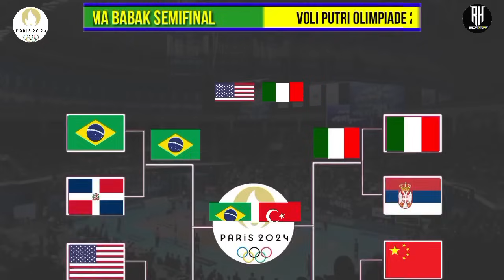Jadwal final Olimpiade Paris 2024 Voli Putri~Olimpiade Paris 2024 Volleyball Women final~Live Moji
Hasil & Jadwal Olimpiade Paris 2024 Voli Putra Hari ini~Klasemen Volleyball Olimpiade Paris 2024

Jadwal & Hasil Voli Putri Olimpiade Paris 2024 Hari ini~Klasemen Olimpiade Paris 2024 Volleyball

Hasil Voli Road To Paris 2023 Putra | Turki vs Mesir | Klasemen Volleyball Kualifikasi Olimpiade 2024

Jadwal Voli Olimpiade 2024
Jadwal Olimpiade Volleyball 2024
Jadwal Fivb Challenger Cup 2023 For Men's
Jadwal Sea V League 2023 Putra
Hasil Sea V League 2023
Jadwal Asian Volleyball Championship
Jadwal Avc Volleyball 2023

Jadwal Babak Perempat Final
BABAK PEREMPAT FINAL PUTRA
5 Agustus 2024
14.00 WIB Slovenia vs Polandia
18.00 WIB Italia vs Jepang
22.00 WIB Prancis vs Jerman
6 Agustus 2024
02.00 WIB Amerika vs Brazil
BABAK PEREMPAT FINAL PUTRI
6 Agustus 2024
14.00 WIB China vs Turki
18.00 WIB Brazil vs Rep Dominika
22.00 WIB Amerika vs Polandia
7 Agustus 2024
02.00 WIB Italia vs Serbia

Jadwal Babak Semifinal
7 Agustus 2024
Putra | 21.00 WIB
8 Agustus 2024
Putra | 01.00 WIB
Putri | 21.00 WIB | Brazil vs Amerika
9 Agustus 2024
Putri | 01.00 WIB | Italia vs Turki

Jadwal Babak Final dan Perebutan Tempat ketiga
9 Agustus 2024
Putra | 21.00 WIB - Italia vs Usa
10 Agustus 2024
Putra | 18.00 WIB - France vs Polandia
Putri | 21.15 WIB - Perebutan Tempat ketiga
11 Agustus 2024
Putri | 18.00 WIB - Final

Berikut Negara Peserta bola voli Putra Olimpiade 2024
Pembagian Pool Putra
Pool A: Prancis, Slovenia, Kanada, Serbia
Pool B: Polandia, Italia, Brasil, Mesir
Pool C: Jepang, Amerika Serikat, Argentina, Jerman
Pembagian Pool Putri
Pool A: Prancis, Amerika Serikat, China, Serbia
Pool B: Brasil, Polandia, Jepang, Kenya
Pool C: Italia, Turki, Belanda, Republik Dominika